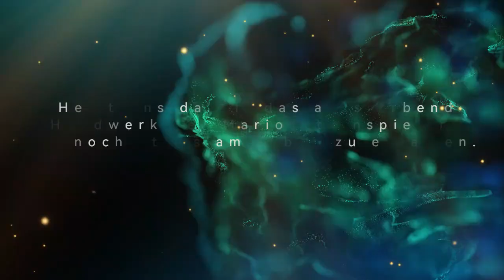Keduma -Wie man unser Marionettentheater bucht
Ihr wolltet Europa' s kleinstes Marionettentheater schon immer mal LIVE erleben, wusstet aber nicht wie? Dann kommt hier die Antwort. Meldet euch bei uns und bucht uns noch heute. Das Keduma-Marionettentheater freut sich schon, mit euch zusammen, in die magische Welt der Marionetten einzutauchen.